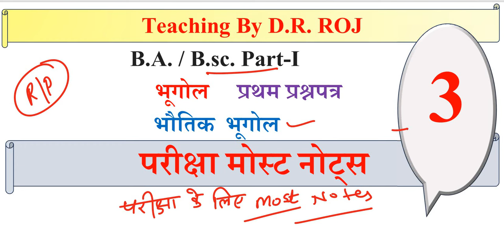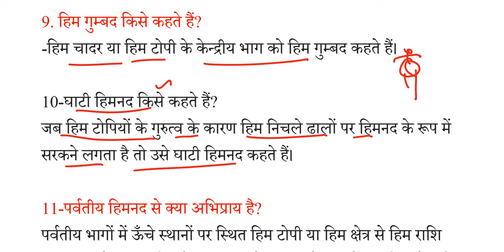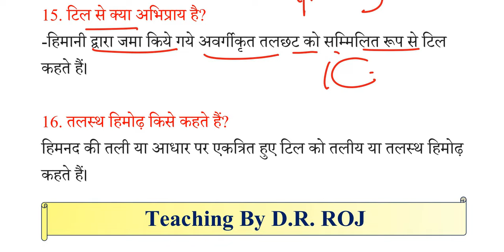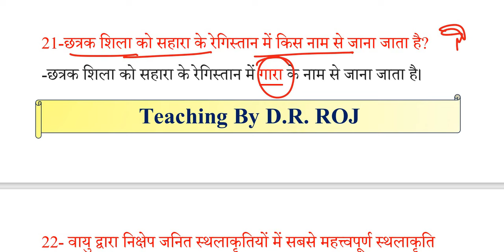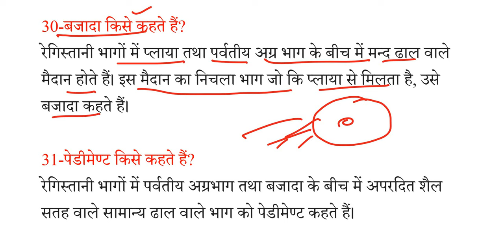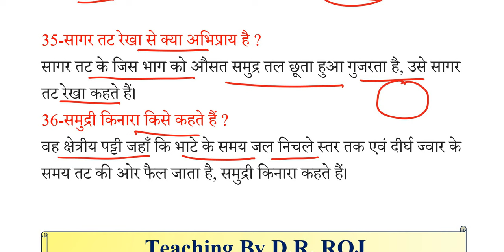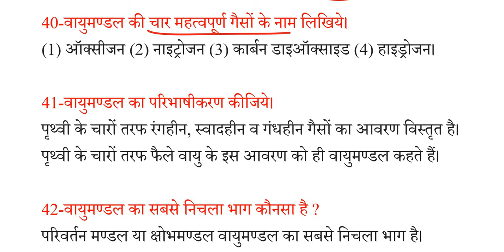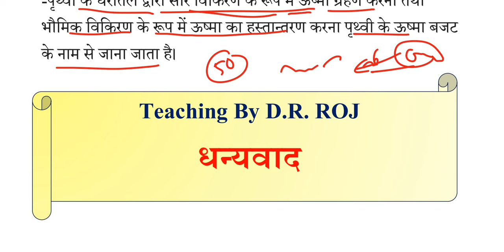BA /Bsc Geography 1st semester paper | Physical geography most question | भौतिक भूगोल solved paper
BA 1st year Geography 1st semester paper 2024 | Physical geography most question | BA 1st Semester
B A 1st year Geography first paper | पृथ्वी की गतियां | Most question | महाद्वीप निर्माण | भूगोल
महाद्वीप निर्माण कैसे होता है
पर्वतों का निर्माण कैसे होता है
पृथ्वी के बालों पर संक्षिप्त टिप्पणी
अंतरजात बल किसे कहते हैं
बहिर्जात बल किसे कहा जाता है
पटल विरूपण क्या है
B A 1st year Geography 1st semester paper 2023 | पृथ्वी की उत्पत्ति | Origin of the Earth in Hindi
b a 1st year Geography first paper 2023,
ba 1st year Geography online classes,
b a part 1 geography notes in hindi,
physical geography lesson 2,
origin of the earth in hindi,
Prithvi ki utpatti,

B A 1st year Geography
Question bank -1